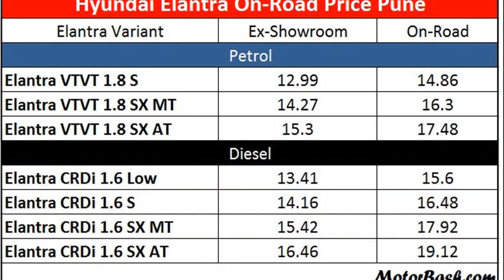hyundai elantra price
hyundai elantra price 2011
hyundai elantra price 2013
hyundai elantra price 2012
hyundai elantra price range
hyundai elantra price in usa